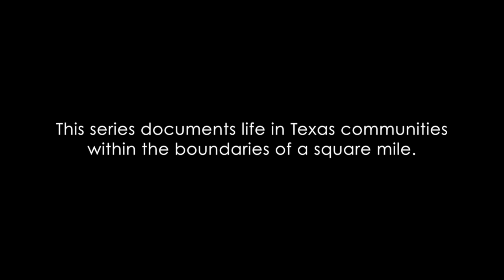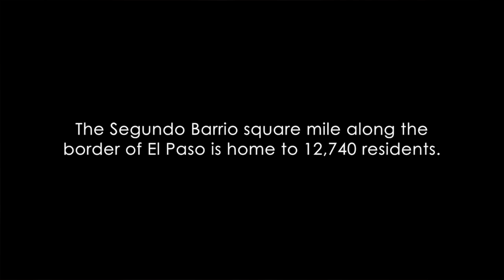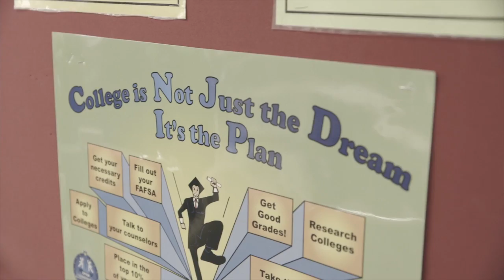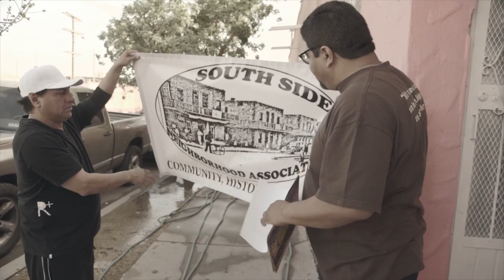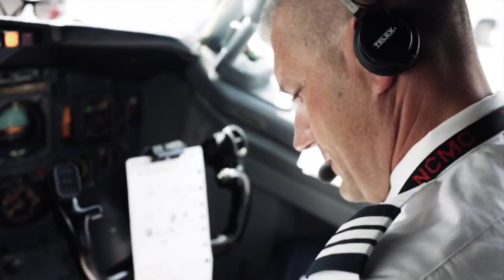ONE SQUARE MILE: TEXAS | EL PASO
Airing on over 150 Public Television stations in 39 states, One Square Mile (OSM) is a documentary television series that portrays American culture from the perspective of distinct square miles across the US. Originating in Texas, the series has grown to include every corner of America, with a special focus on the Lone Star State. As a whole, the series is a microcosm of American life and a collective portrait of what it means to be American. The series represents the many faces and facets of America from the perspective of the individual while spanning the emotional, demographic and physical landscapes. This is a series about shared challenges and aspirations.  The square miles include urban, suburban and rural communities and neighborhoods from every corner of the America.
The nine square miles featured in season one were selected from  suggestions submitted by PBS viewers and visitors to this website. If you know of a great square mile that should be in a future season, tell us about it.